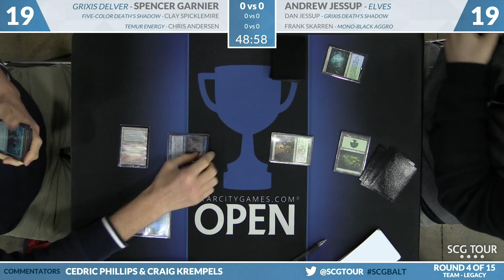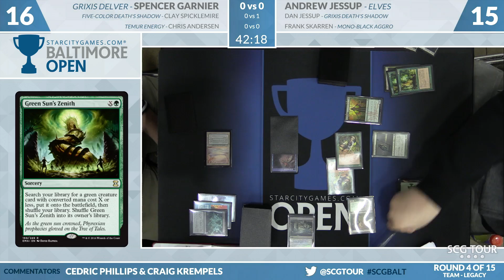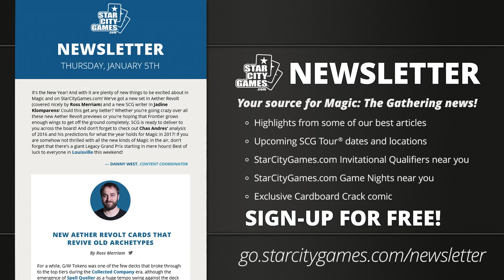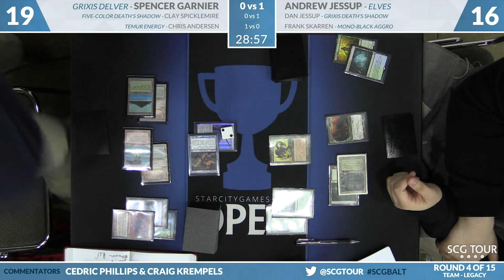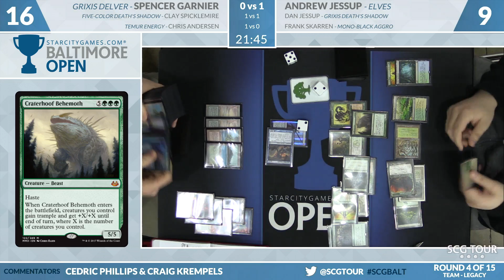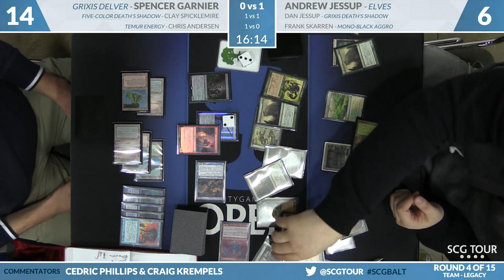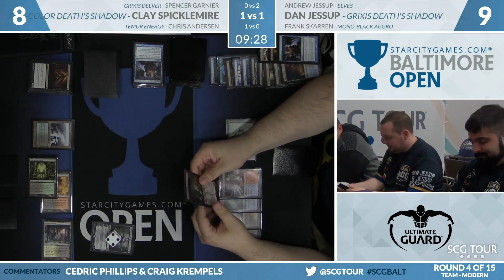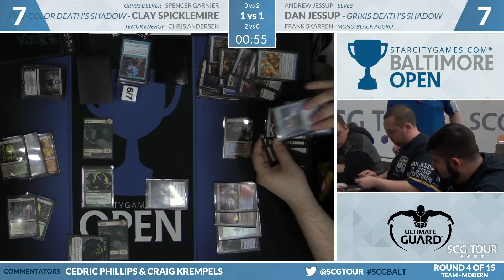SCGBALT - Round 4 - Garnier, Spicklemire, Andersen vs Jessup, Jessup, Skarren